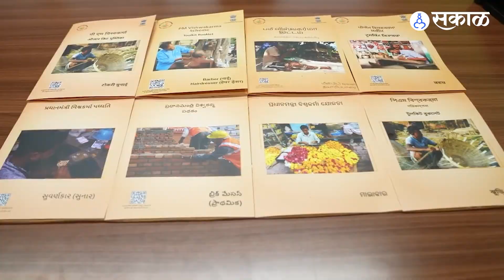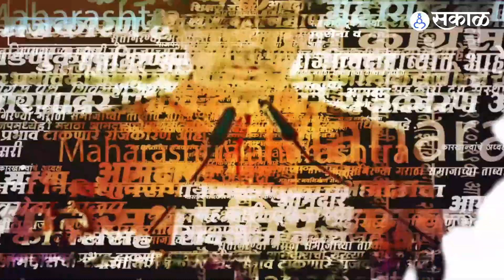पंतप्रधान Narendra Modi यांनी लॉंच केली Vishwakarma योजना, काय आहेत या योजनेचे फायदे ?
पंतप्रधान मोदींनी लॉंच केलेल्या विश्वकर्मा योजनेंतर्गत सरकार 13 हजार कोटी रुपये खर्च करणार आहे.